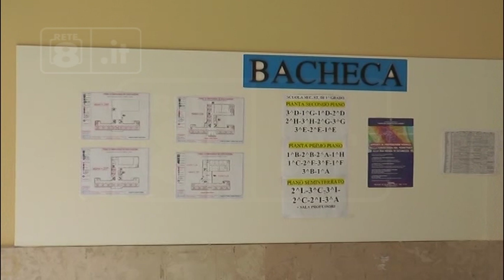Teramo - Scuole, richieste al Comune per il tempo prolungato